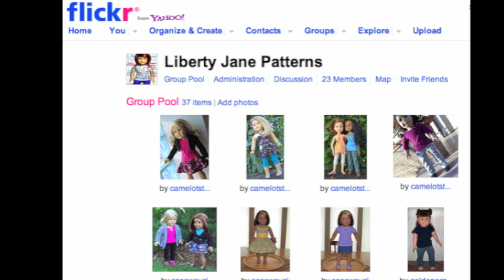Liberty Jane Flickr Group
come show off your creations from Liberty Jane Patterns! We will be making new videos for each pattern and we'd love to use fan pics (with credit given) in each video.